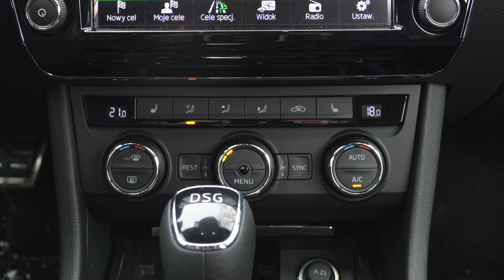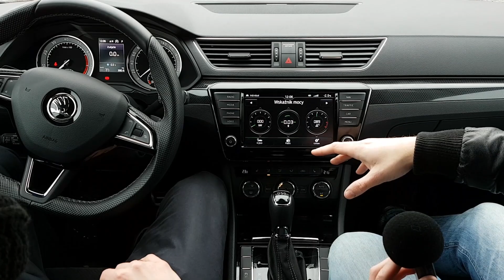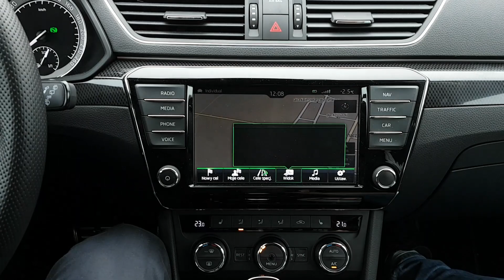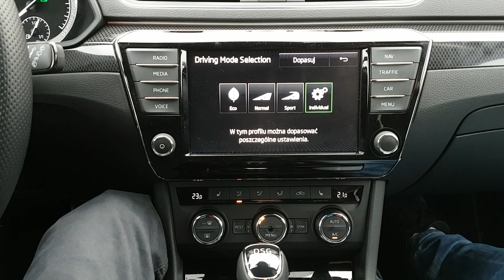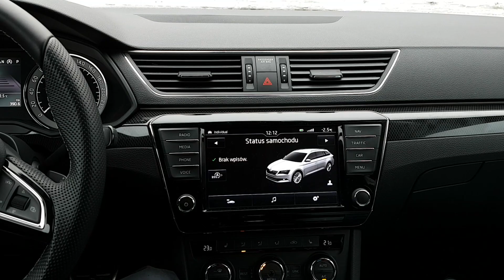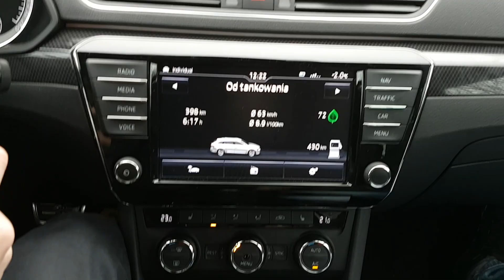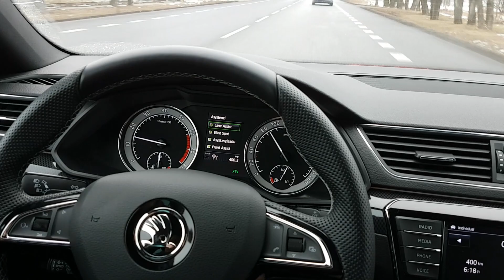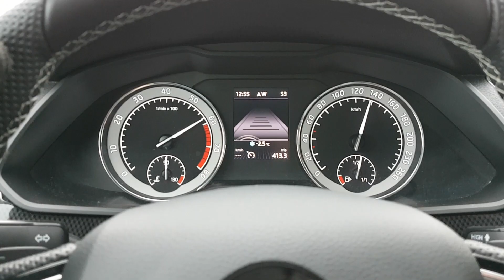Skoda Superb Combi Sportline (2016) 2.0L TSi / 220KM - test, recenzja, review usportowionego Combi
Dość sceptycznie nastawieni podeszliśmy do wersji kombi Skody Superb Combi Sportline z 2.0L silnikiem TSi o mocy 220KM. Auto zaskoczyło nas pozytywnie pod absolutnie każdym względem.

Ogromny komfort, potężna dynamika, piękny wygląd i mnóstwo przydatnych drobiazgów sprawiły, że z nudnego kombi, Superb Combi Sportline stał się emocjonującym, wygodnym i przyciągającym spojrzenia i praktycznym wozem!

Tylko ta cena... w dniu publikacji testu, nasza wersja kosztowała w granicach 160.000zł.